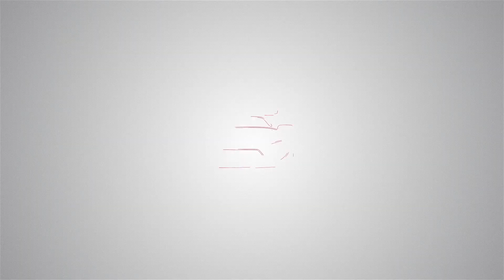Interview Nummer 1 2020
Wir bleiben zu Hause